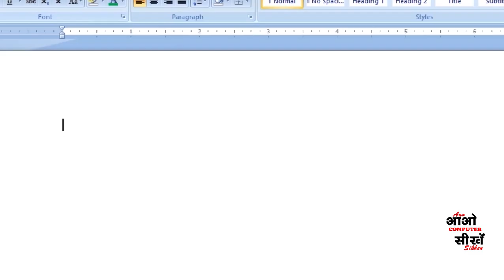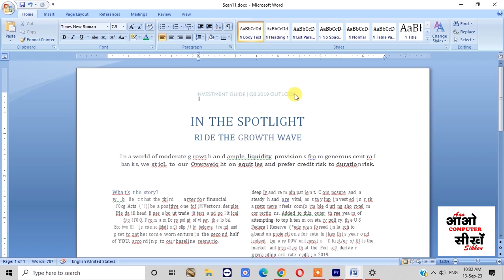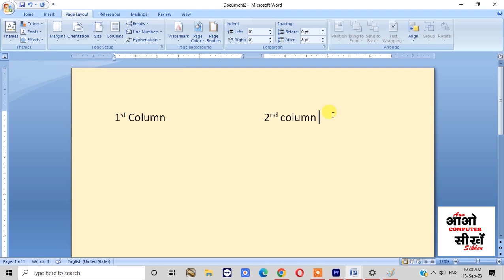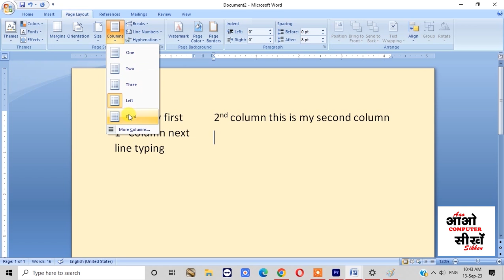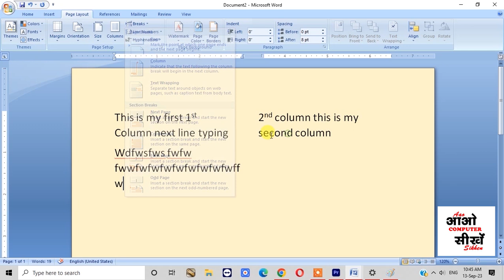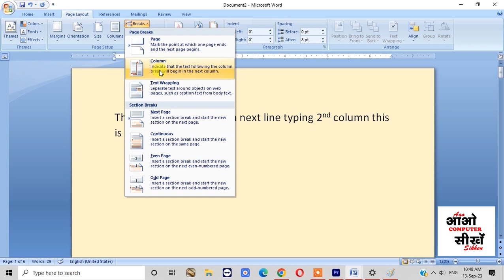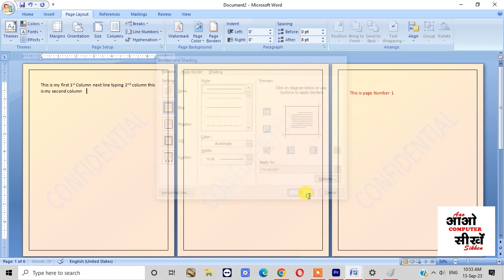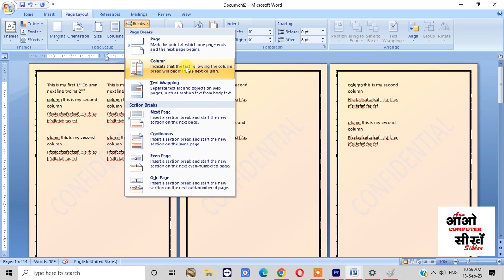Page Layout in Microsoft Word | Class - 4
Page Layout in Microsoft Word :
In this Tutorial in this video you will learn complete page layout tab of ms word in Hindi i have explained all page layout options in detail with some useful word tips and tricks. you can do any page setup very easily in any of Microsoft word version ( word 2007, word 2010, word 2013, word 2016, word 2019 and all new vison ) if you know all about page layout tab. this is complete ms word page layout tab tutorial in Hindi.

Page Layout in Microsoft Word in hindi full tutorial.